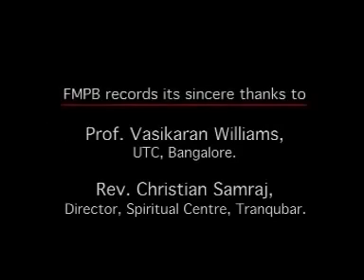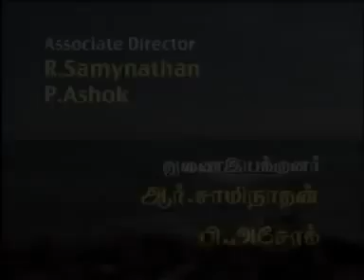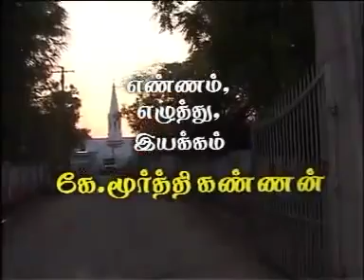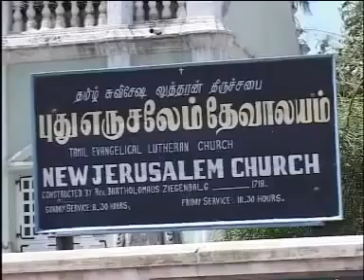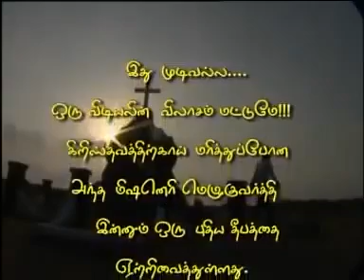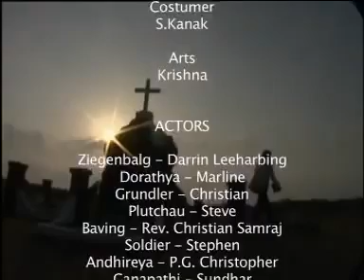BARTHOLOMAUS சீகன்பால்கு ஐயர் Germany Missionary in TamilNadu TAMIL MOVIE